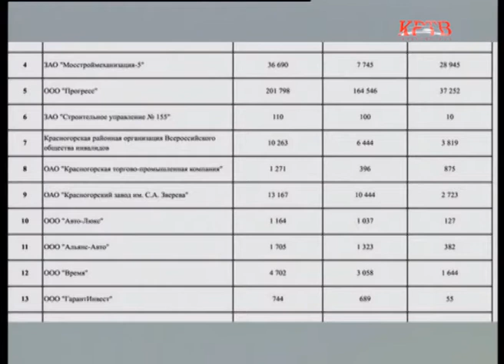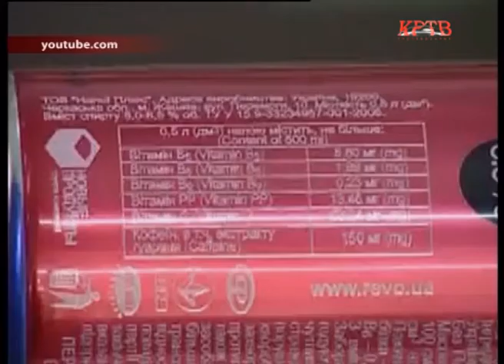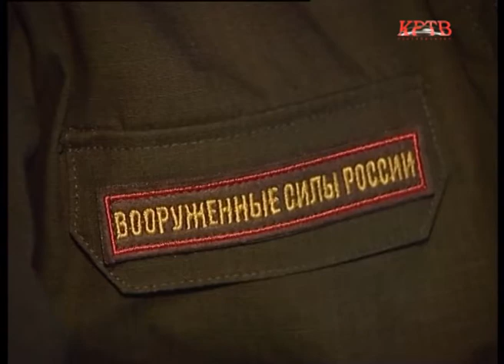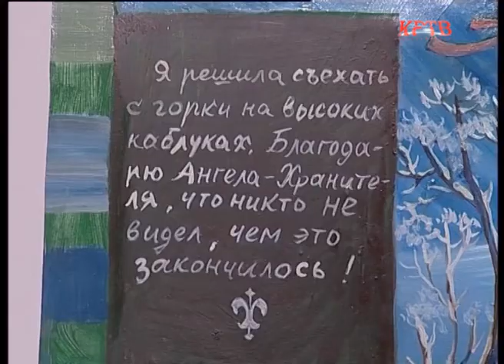КРТВ. Новости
18 февраля